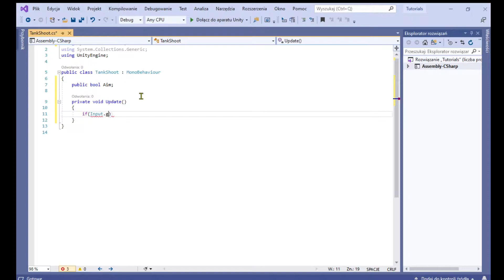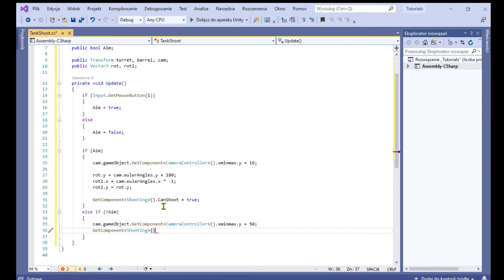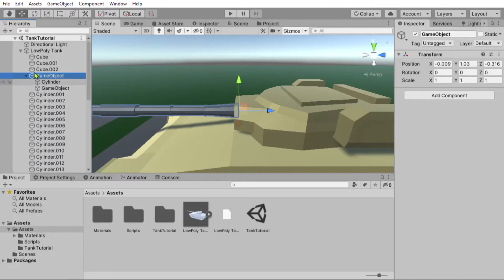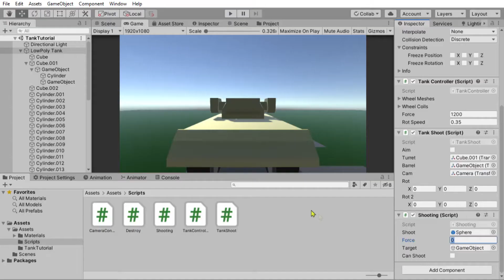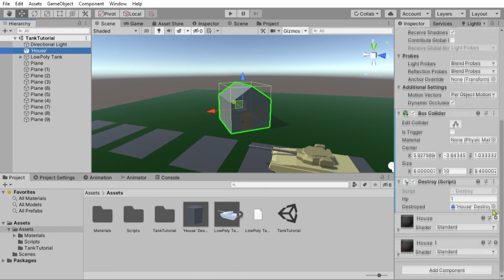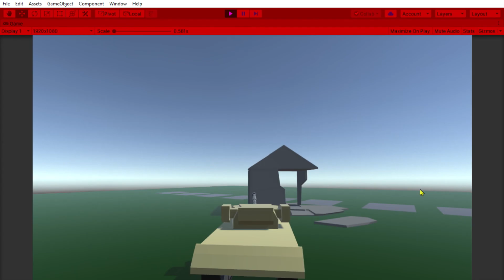How to make Simple Tank Shooting + House Destruction | Unity Tutorial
In this video I wanna show you how to make a tank shooting. I also modifed destruction from previous tutorial.